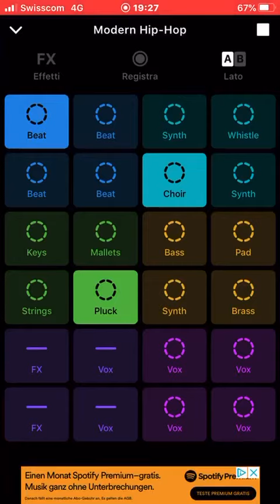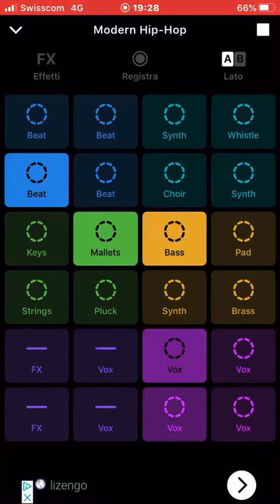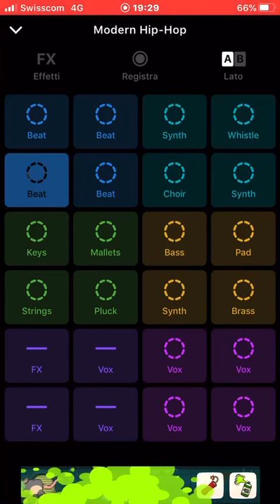Il mio mix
Like pf